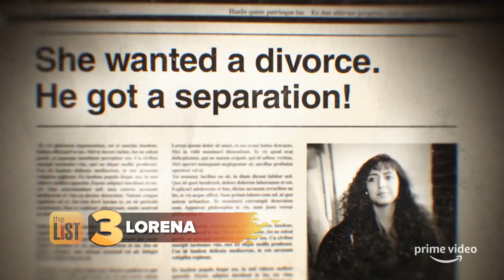The Jinx: The Life and Deaths of Robert Durst | Preview This & More Compelling True Crime Docs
Something true crime fans are grateful for? Court TV returns May 8! So to get you stoked, lead anchor Vinnie Politan is cluing us into some criminally entertaining true crime docs – including ‘The Jinx: The Life and Deaths of Robert Durst’.